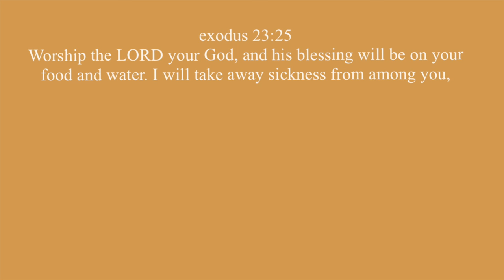what i'm reading this month (may tbr) 💃🏻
Hey Guys! WELCOME TO MY CHANNEL! today's video is my may tbr! i have some really good books so im super excited to read them! what are you reading this month?? luv uuu

↳ rambling queen